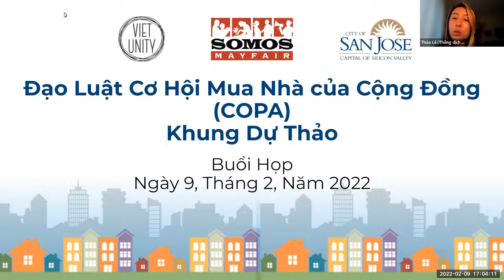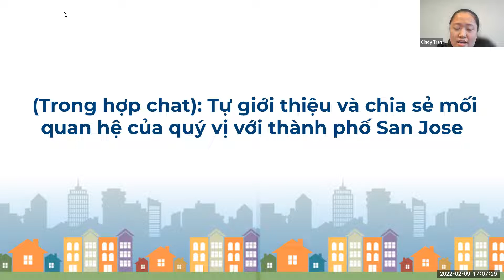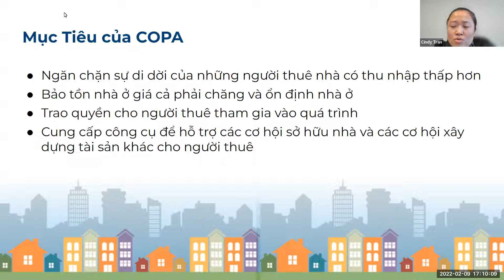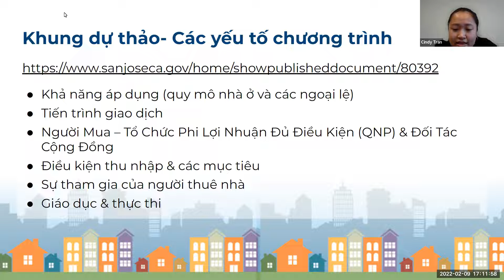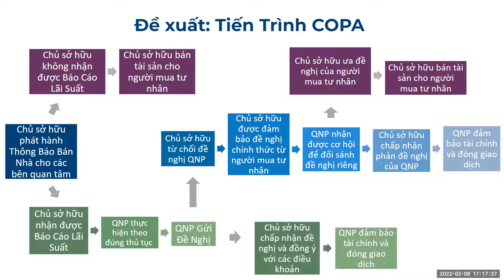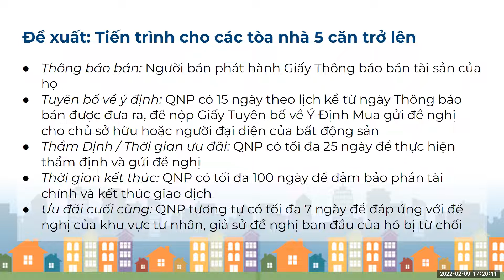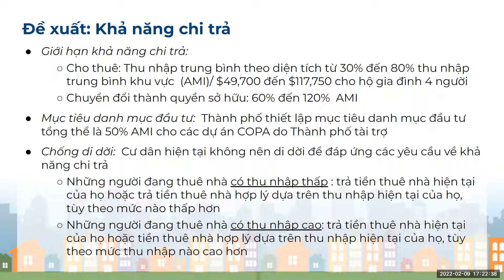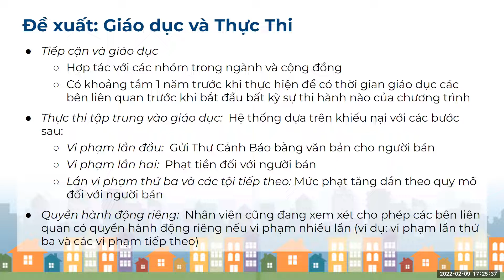COPA Public Meeting 2-9-2022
Public meeting conducted in Vietnamese to discuss the City's proposed Community Opportunity to Purchase program.